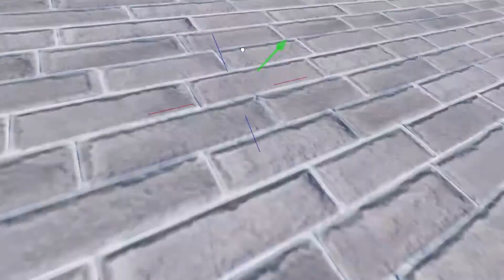karen beats up cashier INSTANTLY REGRETS IT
oh hi the karens instantly regreted it